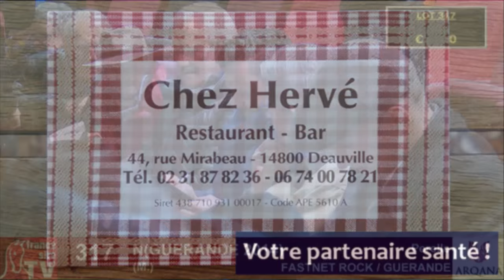Arqana Yearling 2015 October Sale - Lot 193 - 317